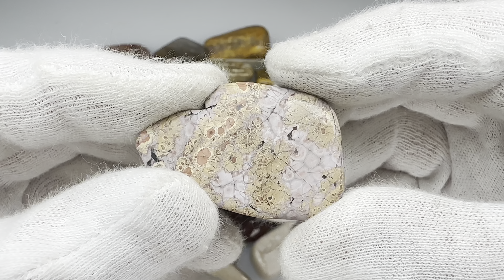My Latest Batch of Tumbled Rocks - AKA Filler Material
Check out these beautiful rocks that just finished the polishing stages in my vibratory tumbler. Although they were used as filler material for my other rock videos the batch still contains some stones worth sharing, enjoy!